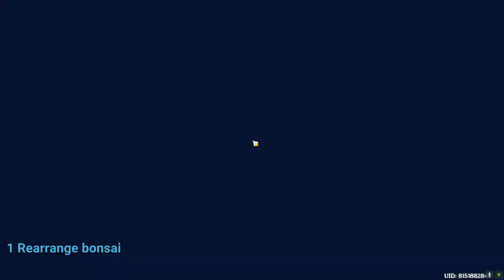Golden Apple Archipelago 5 x Air & Earth & Electro Totems Puzzles Genshin Impact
Golden Apple Archipelago 5 x Air & Earth & Electro Totems Puzzles Genshin Impact video. Golden Apple Archipelago 5 x Air & Earth & Electro Totems Puzzles Genshin Impact walkthrough.

Chasm Genshin Impact 2.6 patch is a free-to-play action role-playing game developed and published by miHoYo.